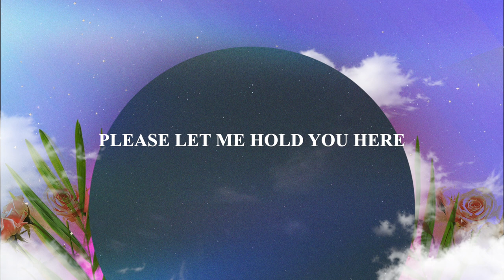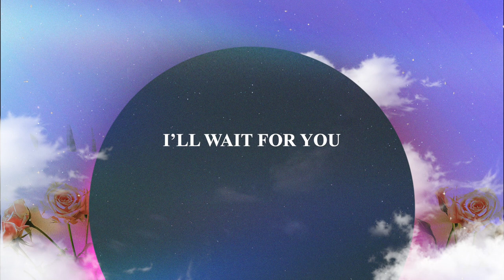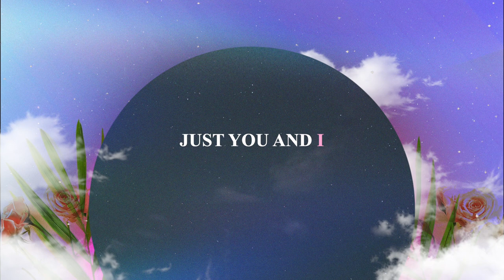Trosk & Emilia Milton - Gone In The Night (Official Lyric Video)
The official lyric video for "Gone in The Night" by Trosk & Emilia Milton.

Associated  Performer: Trosk, Emilia Milton
Composer, Producer: Ritesh Prajapati
Composer, Lyricist: Ida Emilia Margareta Milton